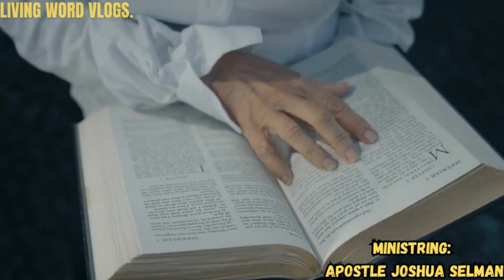How to have a right Mind-Set | Apostle Joshua Selman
Embark on a profound journey of mindset transformation with our latest YouTube video, titled "Having the Right Mind-Set," featuring the esteemed Apostle Joshua Selman. In this enlightening presentation, Apostle Joshua Selman delves into the essential concept of cultivating a powerful and purposeful mindset.

Prepare to be captivated as Apostle Joshua Selman guides you through the intricate landscape of thoughts and beliefs that shape our lives. With his remarkable ability to connect deeply, he reveals the profound impact of having the right mindset, not just in personal development but in every facet of life.

Immerse yourself in an exploration that transcends mere positivity and touches the core of intentional living. Through relatable anecdotes, practical insights, and his signature eloquence, Apostle Joshua Selman illustrates how a well-nurtured mindset can lead to a life of fulfillment, resilience, and boundless success.

This video is more than just a presentation; it's a transformative experience. Apostle Joshua Selman's engaging delivery will leave you inspired and equipped to shift your perspective, break through limitations, and embrace a mindset of abundance and possibility.

Join us in this empowering journey as we uncover the life-changing insights shared by Apostle Joshua Selman. Don't miss out on the chance to equip yourself with tools that can revolutionize your thoughts and elevate your experiences.